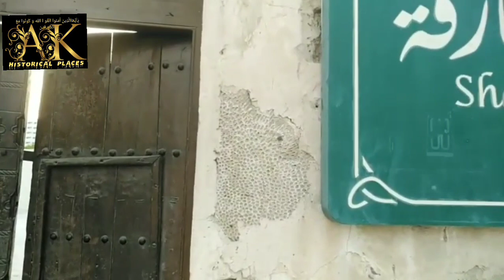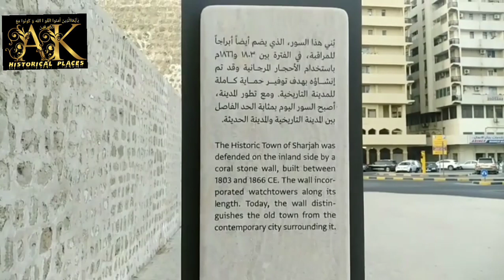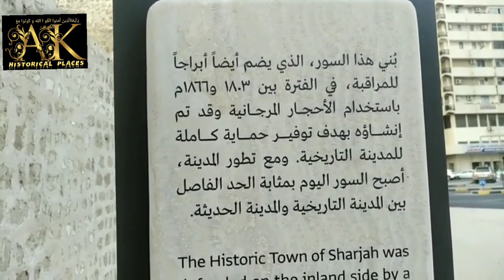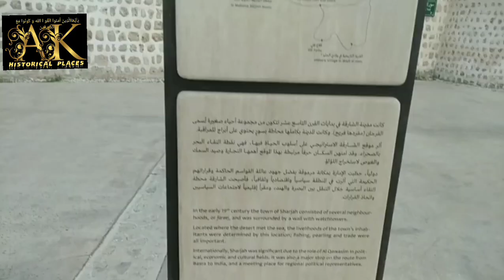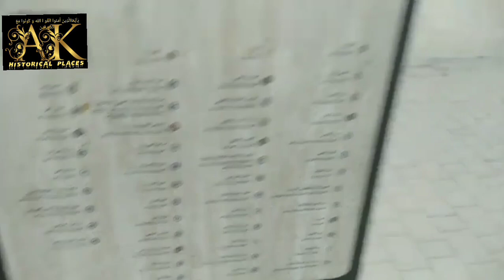یواےای کی سب سے بلند اور قدیم تاریخی عمارت شارجہ کا دل heart of Sharjah, historical building in UAE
متحدہ عرب امارات  کی سب سے بلند تاریخی عمارت اور  شارجہ کا دل کہلانے والا قلعہ

The heart of Sharjah, the tallest historic building in the UAE